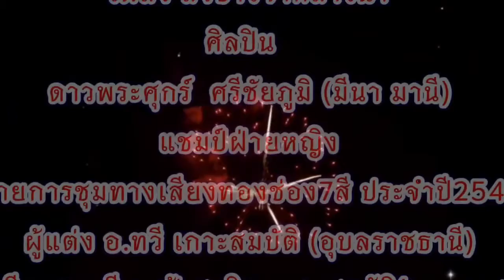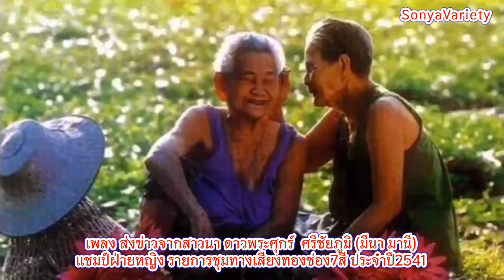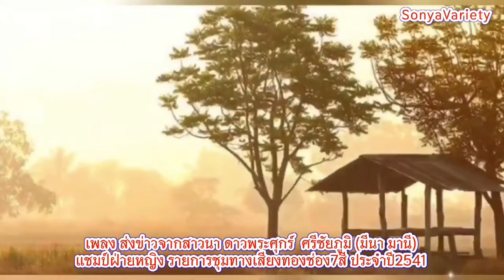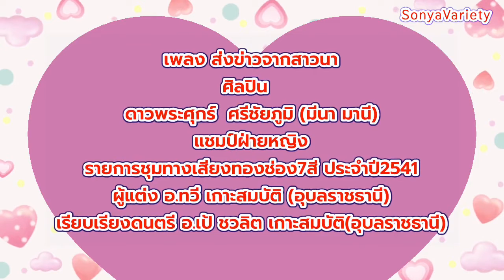เพลง ส่งข่าวจากสาวนาV41 ศิลปิน ดาวพระศุกร์ ศรีชัยภูมิ (มีนา มานี) ชุดไปนำแหน่ (OFFICIAL)